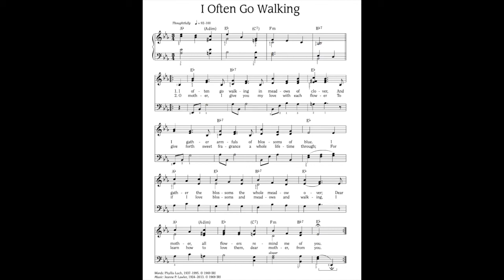I Often Go Walking (Primary Song)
Played by: Connor Larsen